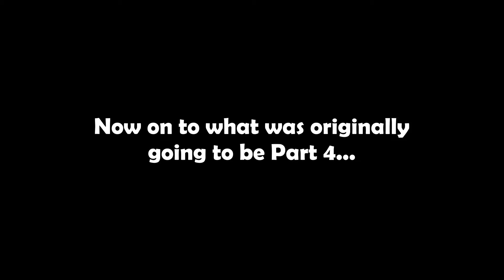A Snake, A Worm, and A Shrek | Give Me God of War (Part 3)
Hello friends, my name is Volantis, and today we continue our journey through Give Me God of War difficulty in God of War 2018. Today, we continue through the River Pass, fight another troll, deal with a filthy beast (and also a boar), and Kratos simps for a hot hippie witch.

Also, comment what you liked or what you’d like to see in the future.

Timestamps:
0:00 - Intro & Draugr
2:15 - The World’s Easiest Puzzle
3:17 - River Pass Troll (Brenna Daudi)
8:56 - The Filthy Animal
11:49 - Milf of the Woods
18:58 - Lakey Snakey
22:20 - Brok’s Primo New Spot
23:33 - The Original “Part 4” Begins
26:17 - The Doorway to the Mountain
27:49 - The Not Blue One
30:02 - The Foothills Fight
42:06 - Wolves!
43:13 - Gray Shrek
48:16 - The Black Breath/Return of the Witch
55:01 - Outro